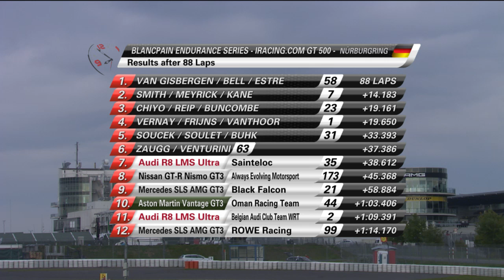Blancpain Endurance Series - Nurburgring 2015 - Event Highlights